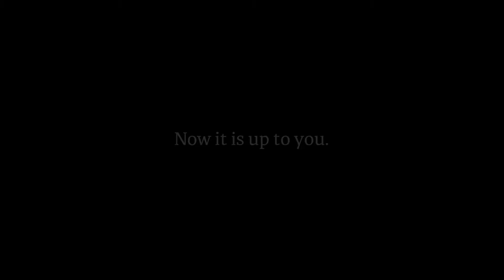Trailer – Legend of the Skyfish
Assista ao trailer de Legend of the Skyfish, jogo distribuido pela Ratalaika Games que será lançado em 30 de agosto, 2019.